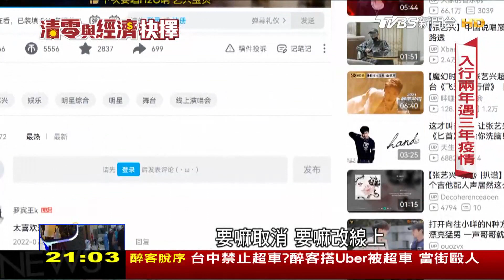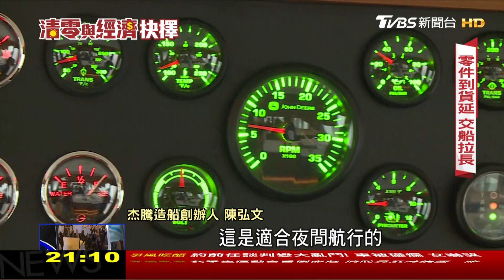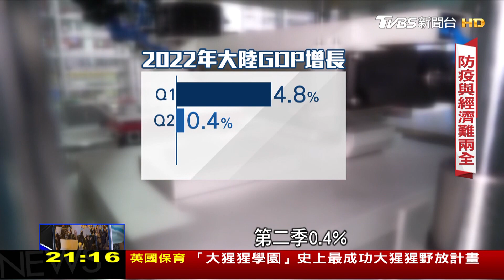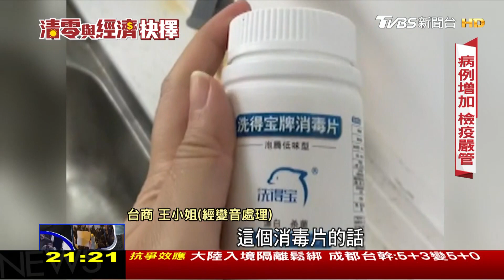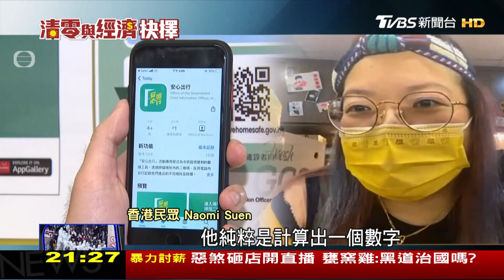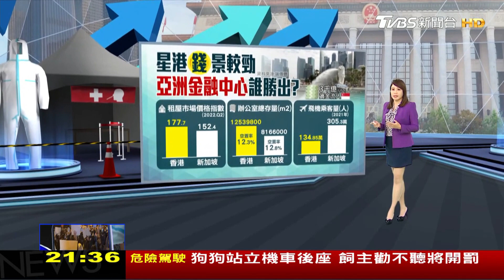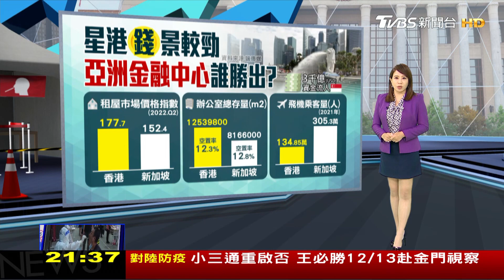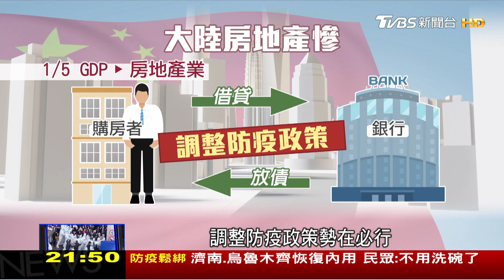中國大陸民怨推倒嚴格封控高牆 經濟內傷清零如何找出路?【清零與經濟抉擇-二十大後中國觀察】